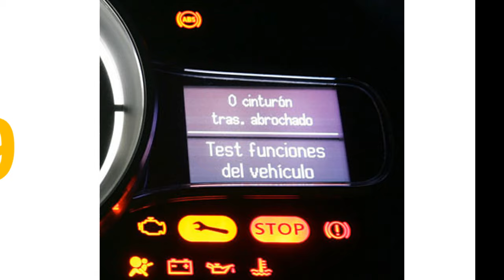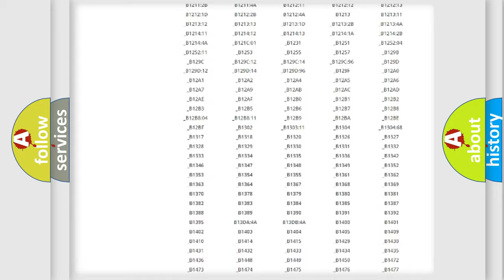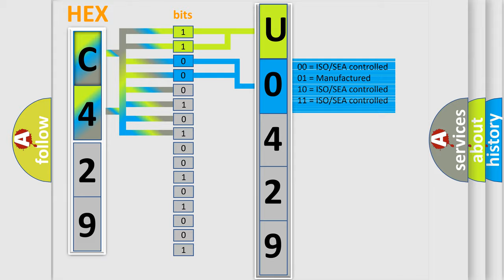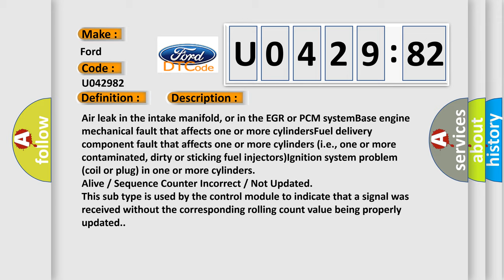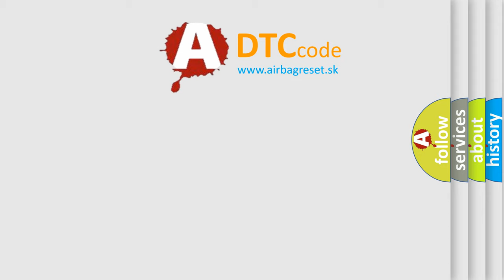DTC Ford U0429-82 Short Explanation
Contents:
0:21 Basic DTC analysis according to OBD2 protocol standard.
1:48 Insight into programming
2:58 A diagnostically understandable description of the Diagnostic Trouble Code
3:05 Basic error definition

Make:
Ford
Code:
U0429 82
Definition:
Misfire Detected with Camshaft Position (CMP) Sensor Error
Cause:
Air leak in the intake manifold, or in the EGR or PCM systemBase engine mechanical fault that affects one or more cylindersFuel delivery component fault that affects one or more cylinders (i.e., one or more contaminated, dirty or sticking fuel injectors)Ignition system problem (coil or plug) in one or more cylinders
Failure Type: